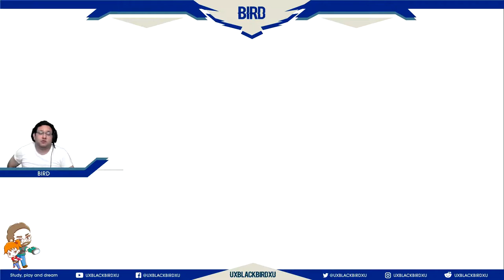RIME CAPITULO 03 EL LABERINTO BRILLANTE Y EL MONSTRUO DEL DESIERTO DE LA VIDA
Rime es un videojuego de aventuras y rompecabezas desarrollado por Tequila Works. El juego fue lanzado para Microsoft Windows, PlayStation 4 y Xbox One en mayo de 2017, y para el Nintendo Switch en noviembre de 2017. El juego sigue a un niño que llega y busca una isla misteriosa con un espíritu de zorro como guía. El jugador guía al niño en la resolución de rompecabezas ambientales en cinco grandes niveles.